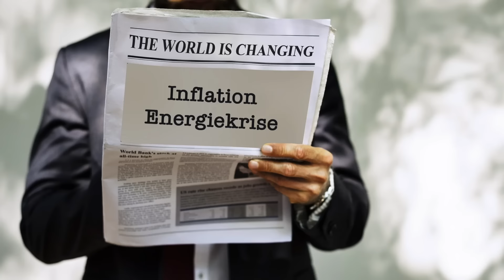JETZT verstehen und anwenden | Der Weg zu dauerhaftem Glücklich Sein | Meister-Schlüssel zum Erfolg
Tauche ein in die Welt von Akram Vignan ~ einer einzigartigen spirituellen Wissenschaft, die dich direkt zur Erfahrung der SELBST-REALISATION führt. Dieser transformative Weg eröffnet dir die Tür zu dauerhaftem Glück und innerem Frieden – ganz ohne Umwege. Mehr
🌼 Was dich erwartet:
*  Ein kostenloses und nachhaltiges E-Mail-Trainingsprogramm der Akram Vignan AKADEMIE, das dir praktische Antworten auf Lebensfragen aller Art bietet.
*  Die inspirierenden Lehren des AtmaGnani Pujya Deepakbhai, die dir neue Einsichten und Klarheit schenken, um wahren Frieden zu finden - und dich dabei unterstützt, dich von Stress, Ängsten, Konflikten und Leid zu befreien.
💡 Und das Beste: Alles ist kostenlos! Finde heraus, wie auch du die Glückseligkeit entdecken kannst, die dein wahres Geburtsrecht ist.

✨ Highlight in Deutschland 2025:
Sei Teil des Akram Vignan EVENTS vom 28. März bis 1. April 2025 in Willingen/Sauerland. Eine besondere Gelegenheit, diese Wissenschaft live zu erleben!

In diesem Webinar erfährst du, was Akram Vignan ist und wie es dir helfen kann, innere Ruhe und wahres Glück zu finden. Was ist Akram Vignan? Was bedeutet Gnan Vidhi? Was ist Selbst-Realisation?  Für mehr Verständnis und Informationen - lies